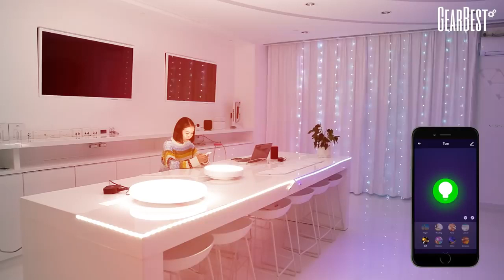The Smart Light GearBest Intelligent Colorful Atmosphere Ceiling Light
Visit for more details .
Intelligent Colorful Atmosphere Ceiling Light
Yeelight JIAOYUE YLXD02YL 650 smart LED ceiling light supports voice control that can work with Alexa / Google Home to control the light. You can turn on/off the light without getting up. Color temperature can be adjusted as your request, soft brightness will not affect your sleep. Colorful background lightswith16 million colors can create a variety of light atmosphere for different scenes. Meets all your needs for light.

Main Features:
● Multiple control modes: wall switch, remote control, mobile APP, AI speaker, Mi Band linkage control
● Link with Mi band that automatically turns off the light when you fall asleep
● Smart linkage with AI speaker to voice control and adjust the light
● Comes with Bluetooth remote controller without worrying about signal blocking
● Remote control the light via MIJIA APP or Yeelight APP
● Using quality RGB strip light to giving out 16 million light colors for different scenes
● 2700K - 6000K adjustable color temperature, color temperature and brightness free adjustment
● High color rendering index ( CRI ) up to Ra95
● Using refracted light which is softer and eye-protection
● Moonlight mode, ultra-low brightness, no matter wake up or sleep will not glare
● Dust-proof seal design and luminous cavity anti-mosquito design, say goodbye to dust and flying insects
● 5 minutes quick installation with unique quick install module, coupler power mode and fast junction box

Note:
● Yeelight ceiling lights, all products with WIFI controller support Alexa and Google Home
● Remote controller need CR2032 battery, domestic shipping with battery, international shipping without battery ( both of all )